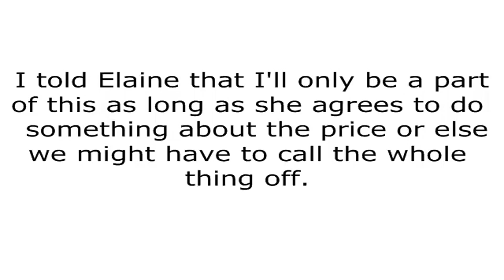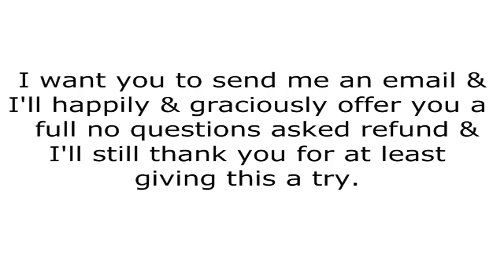clickbank259: Emotional Hook Formula - Complete Course With Money Back Guarantee, part 10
clickbank259: Emotional Hook Formula - Complete Course With Money Back Guarantee
A clever trick which makes him get addicted to pleasing you.  Exposed – My insider technique on how to trigger massive “Emotional urgency” within any man's mind. Have you ever seen him ache with so much love for you that it makes you crazy with excitement? Do you know how to use push and pull on a man? One stupid trick which forces any stubborn man to commit. How to exploit a little known loophole in the human psychology and make your man see you as the only source for happiness, satisfaction and love. How to build up a sudden emotional tension in any man's mind which makes him force you to express your wishes just so he could fulfill it.